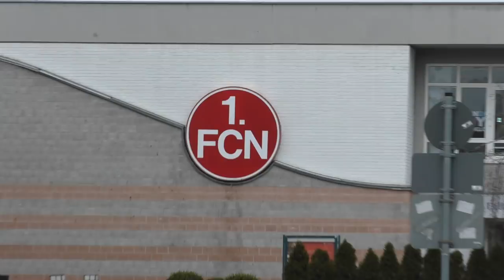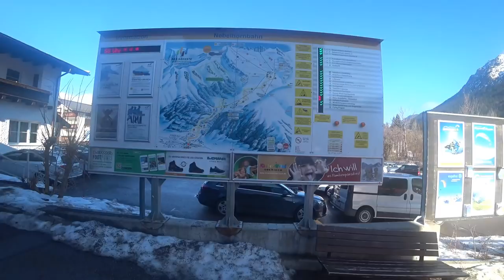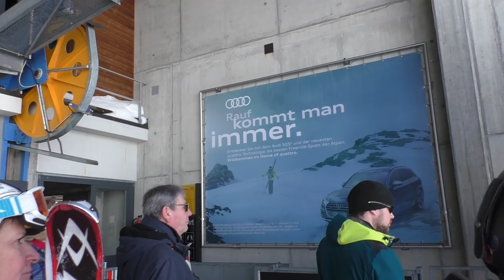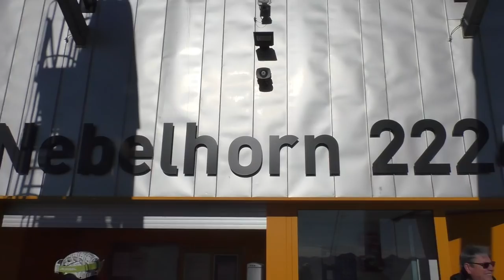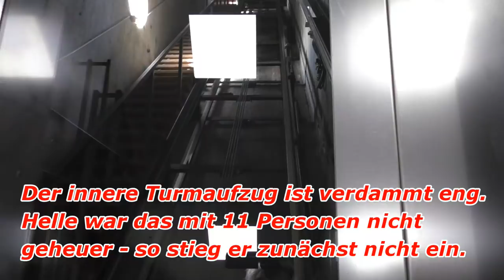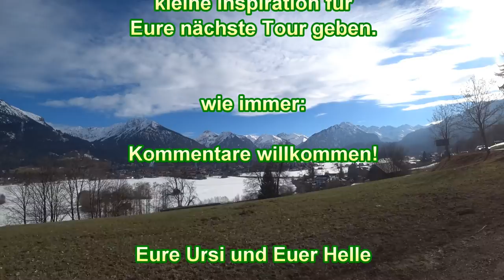Oberstdorf, Nebelhorn und Skiflugschanze: mit dem WoMo hoch hinaus - #28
Wir laden Euch bei diesem Video ein, ein Highlight von Nürnberg zu beobachten - und anschließend fahren wir zum WoMo-Stellplatz nach Oberstdorf.
Hinauf zum Nebelhorn und am nächsten Tag zum Abschluss auf die Skiflugschanze.